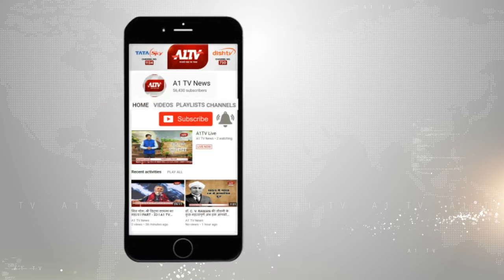देशभर में कोरोना मरीजों की संख्या हुई 4 लाख के करीब